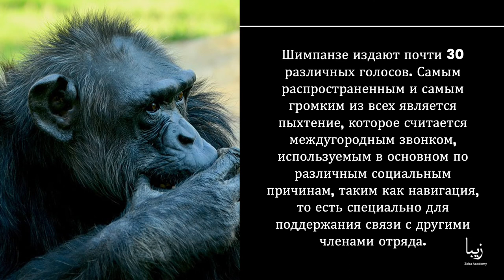Все о Шимпанзе | Science by Zeba Academy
Шимпанзе - один из наших близких живых родственников. Они разделяют 98% нашей генетической ДНК. Шимпанзе - один из всего лишь двух видов в роде Пан, второе существо-бонобо. Мы довольно близки к обоим видам. Эволюционный биолог предполагает, что люди, шимпанзе и бонобо имели общего предка около 7 миллионов лет назад.